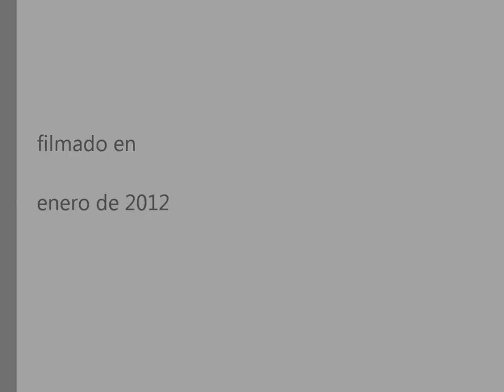Sunset Playa Buena Vista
Sunset in January 2012 in Playa Buena Vista during my time which I spent in the turtle camp :-)